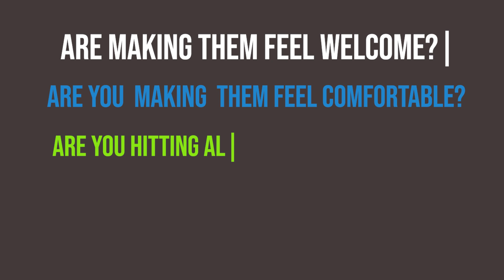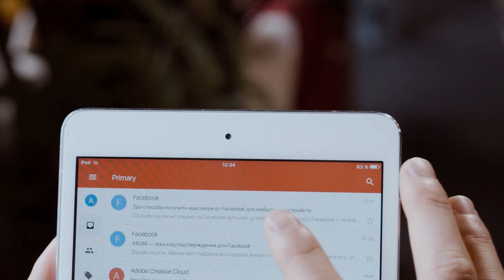The BEST Method to Keep Your Salon Clients Coming Back (Retention Rate)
The BEST Method to Keep Your Salon Clients Coming Back

Retention rate is crucial for boosting your salon's success. In this video, we break down the importance of retention rate and how it impacts your business.

Discover why knowing your retention rate is essential for managing your advertising costs and understanding your customers' lifetime value. Learn about the key factors affecting retention in the service industry, especially for hair salons and barbers. From the quality of service to the personality of the stylist, we cover all aspects that influence client loyalty.

Find out how to keep your clients coming back by enhancing their experience and providing consistent, high-quality service. Get practical tips on how to gather honest feedback from your clients and use it to improve your salon. Whether you are a new stylist or an experienced salon owner, this video provides valuable insights to help you retain your clients and grow your business.

Don't miss out on these essential strategies to boost your salon's retention rate and ensure long-term success.

Welcome to The Level Up Academy with Nick Mirabella!

Are you a hairstylist, salon owner, or beauty industry professional looking to elevate your career and business? You've come to the right place! At The Level Up Academy, we provide you with the tools, strategies, and inspiration you need to achieve exceptional success in your personal and professional life.

 What You’ll Find Here:

In-Depth Tutorials & How-To Guides:
- Learn cutting-edge techniques and best practices in hairstyling and salon management.
- Step-by-step guides to mastering new skills and enhancing your services.

Expert Business Strategies:
- Proven methods to grow and scale your beauty business.
- Tips on client retention, marketing, and operational efficiency.

Mindset & Leadership Development:
- Insights into developing a powerful, growth-oriented mindset.
- Strategies for becoming a transformational leader in the beauty industry.

Let's Level Up Together!